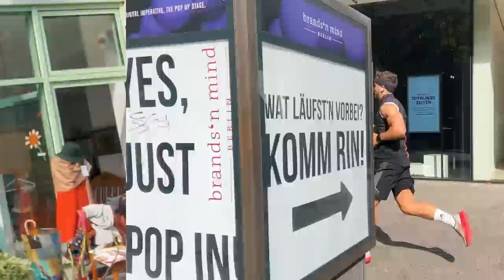TRAINING FÜR ELIGELLA CUP! | Neuer Stammspieler bei DELAY SPORTS? - ARDA VLOG